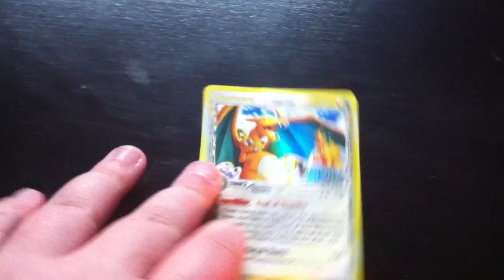6: How to Flip a Pokemon Card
This is the easiest and fastest way to flip a Pokemon card! Impress your friends when you flip at lightning speed!